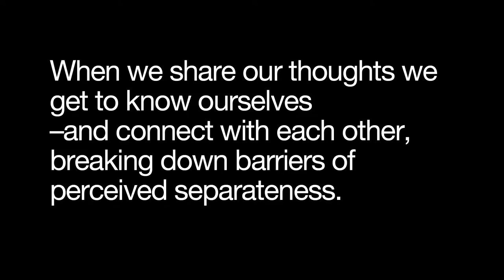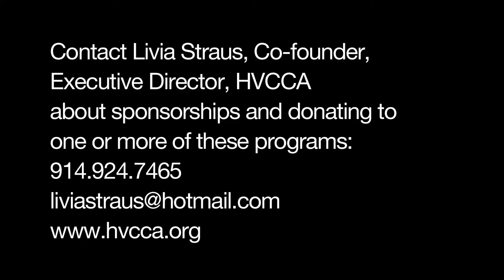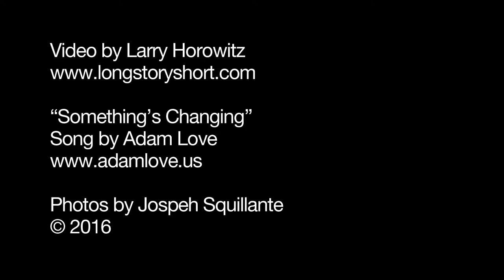What Matters with Lana Yu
"Hi, All, Please enjoy this beautiful video of our senior sharing on the subject of "Celebrate What Matters". I have watched it dozens of times and am inspired each time. When I get my act together I will put a serialized version of it on my homepage and also Youtube for us to share with the world :) Cheers! Lana"

What Matters is an ongoing project that invites
people of all backgrounds to answer the
question, What Matters? This project creates
an opportunity for people to reflect on the larger
view of life. Participants are of every age and
cultural background. The purpose is to break
down barriers of perceived separateness and
unify people.
Gathered over 2,500 individual responses in
pictures and words, reaching audiences of over
9,000 people
25+ locations in Peekskill, Yonkers and the Bronx,
New York since 2012
Created a mural of compelling written responses
painted by 88 people ages 4-80+
Reaching the general population and underserved
through six literary and performing arts workshops
with public presentations in Peekskill through June
2017. See reverse for details.